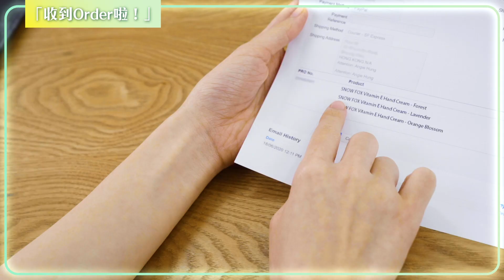SNOW FOX新維E潤手霜 X 全方位無時無刻「護住對手」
【🆕SNOW FOX新維E清爽抗氧潤手霜🧴 X 💫全方位無時無刻護住對手👐🏻】

📣千呼萬喚～SNOW FOX🦊終於有新品登場啦🎊！就係💫全方位無時無刻護住對手👐🏻嘅 新維E清爽抗氧潤手霜🧴！短短幾日，呢支SNOW FOX Hand Cream已經成為咗MI MING MART每位同事👩🏻🧑🏻👨🏻👱🏻‍♀每天必用嘅護膚品✅！因為入面含有嘅新維E-TRF高濃度配方🧪同市面上一般維他命E完全唔同㗎😎！除咗更溫和、更清爽✨、更水潤💦，仲有更多新驚喜！想知新品到底有幾正？立即去片啦！🎥🎞👀

群情洶湧，第一輪Hand Cream首10天已賣出接近400件，唔想執輸就上預購網訂購啦:D

💛SNOW FOX 新維E清爽抗氧潤手霜💚
✅新維E-TRF高濃度配方｜比傳統維E更溫和易吸收🌀，全面抗氧化🔅，預防紫外線侵害，抵擋自由基☀
✅3種天然香味可選｜松木🌲、薰衣草💜、柑橘橙花🍊🌸
✅透明質酸｜強效保濕鎖水，質地輕柔清爽不黏膩💦
✅有機蜂蠟｜增強肌膚屏障，修護肌膚🌐
✅乳木果油｜滋潤柔膚，修復彈性🆙
✅零化學防腐劑｜敏感肌膚都岩用👍🏻

*網上自取店不適用於會員獎勵電子印花計劃

⏱辦工時間：星期一至日 上午11時30分至下午7時30分